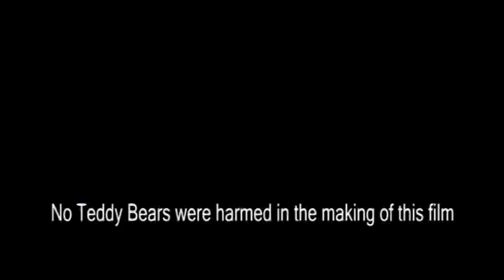El Plumero y La Princessa (Mario Spoof)